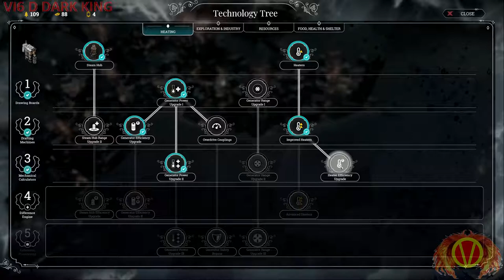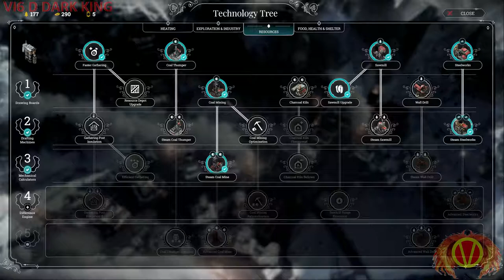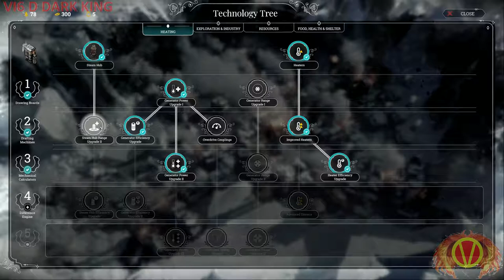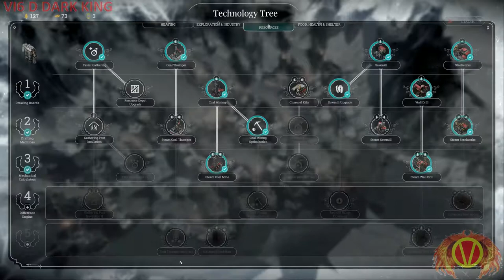Let's Play FROSTPUNK (REFUGEES) HARD FINAL (A City In Chaos)